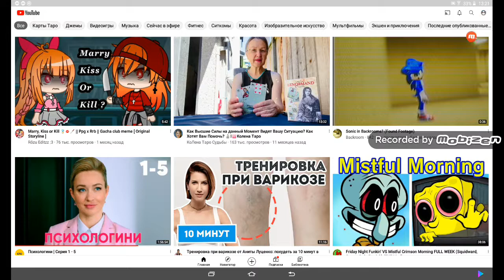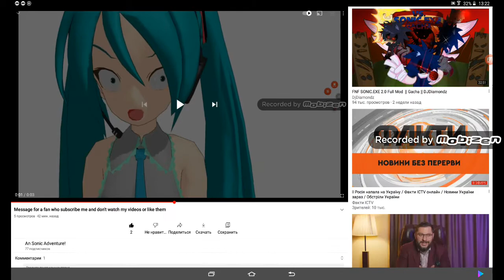What did just happen to my profile picture!??😲😲😲😲😲😲😲😲😲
Guys, pls tell me who did this! ; ((((